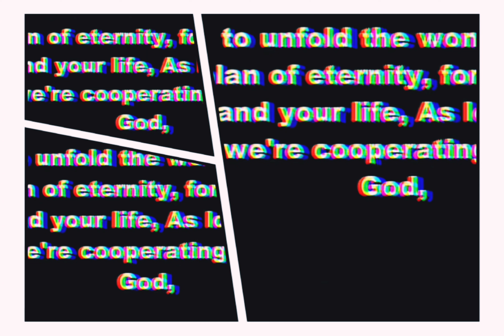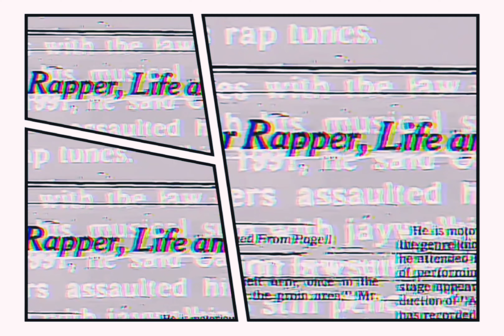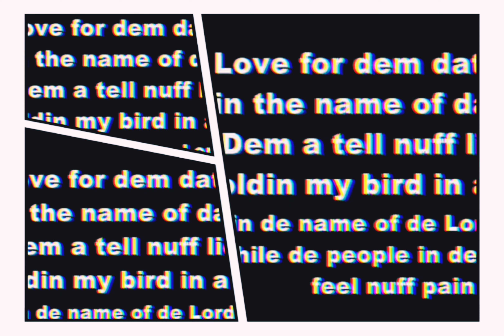Makaveli - Blasphemy (Acapella Vocals)(D-Ace)[High Definition Remastered] 4K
Featuring: Prince Ital Joe
Produced By: Hurt-M-Badd
Written By: Hurt-M-Badd, Prince Ital Joe & 2Pac
Release Date: November 5, 1996
Engineer: Tommy D. Daugherty
Assistant Engineer: Lance Pierre
Label: Death Row Records & Interscope Records
Recorded At: Ameraycan Studios (North Hollywood)
Samples: Brian Eno & David Byrne – Mea Culpa